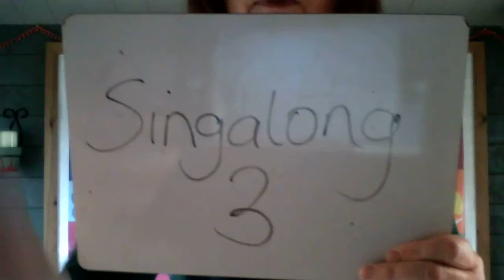Singalong Session 3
Join Mrs McKee in her third singing session. Go to the school’s website for the words to the songs to help you learn them.